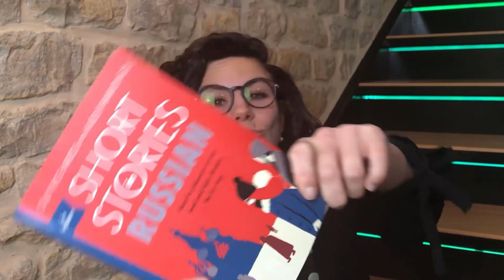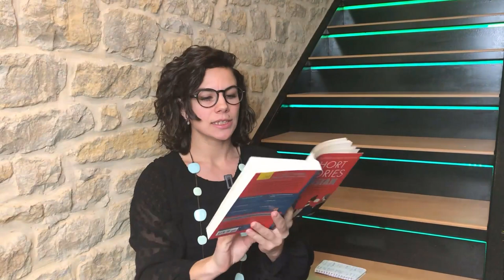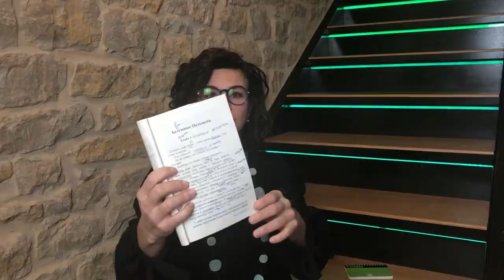Ce livre est FABULEUX si vous voulez progresser rapidement en langue !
Découvrez dans cette vidéo un livre FABULEUX et INDISPENSABLE pour progresser rapidement !

Ah oups j'ai oublié de préciser dans la vidéo que ce n'était pas traduit en français mais en anglais, exemple : anglais/espagnol, ​​anglais/italien, anglais/russe. Super exercice pour pratiquer plusieurs langues en même temps :)
Sorry viedepolyglotte hihi

Recevez votre formation GRATUITE pour parler anglais, espagnol ou n'importe quelle autre langue en 6 mois

Maîtrisez 80% de l'anglais en 41 jours avec les fiches d'anglais en cliquant

 Pour faire connaissance, faites un tour sur ma page « à propos »

 Pour plus d’astuces gratuites pour apprendre une langue rapidement, découvrez mon blog

 Rejoignez les Marathoniens des Langues en vous abonnant à ma chaîne YouTube pour ne rien manquer des prochaines vidéos